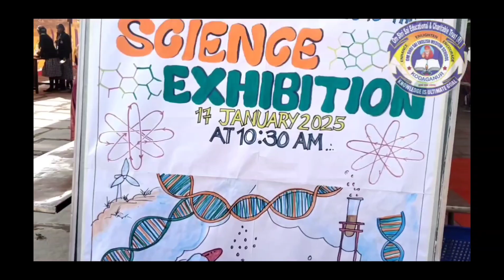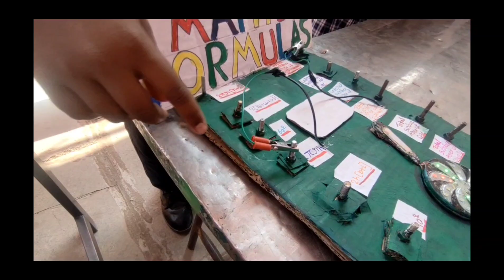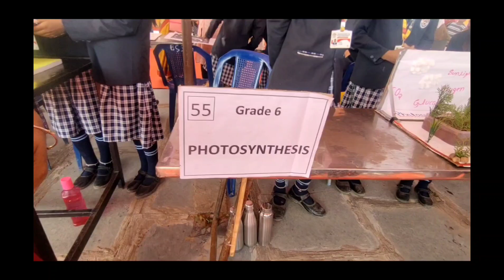SCIENCE EXHIBITION 2K24-25